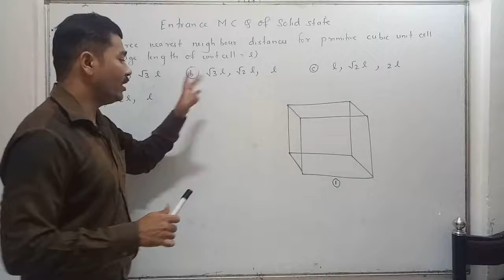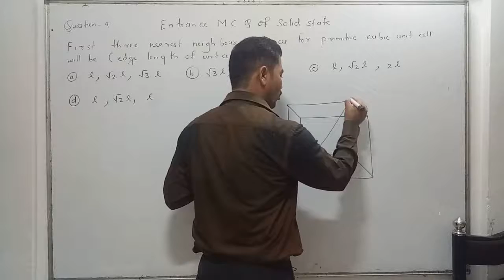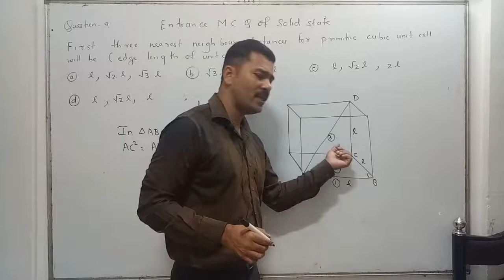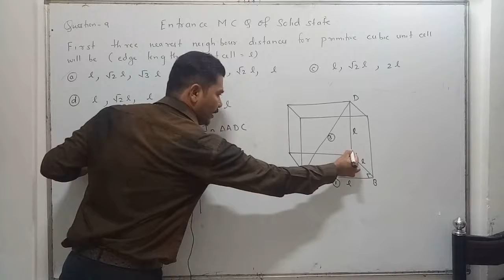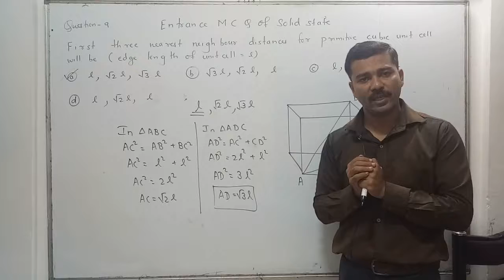Entrance MCQ of solid state question (9)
only for neet and jee